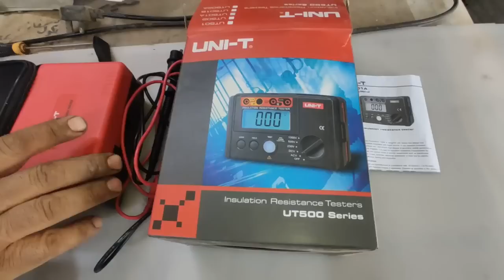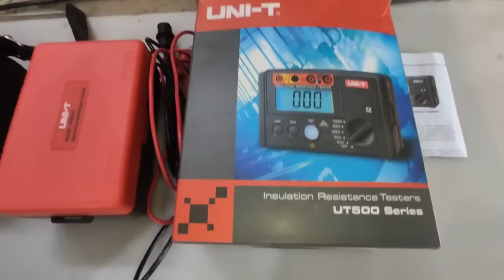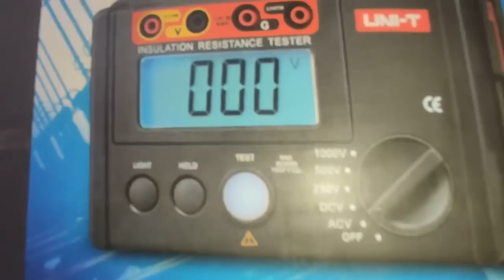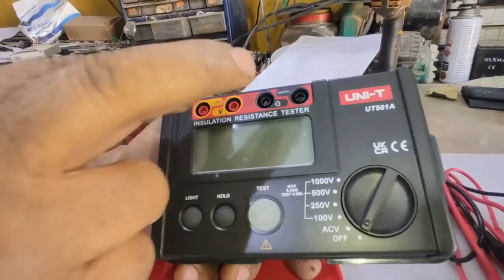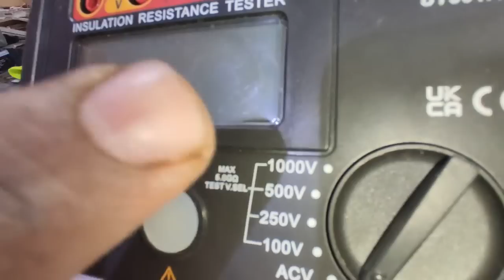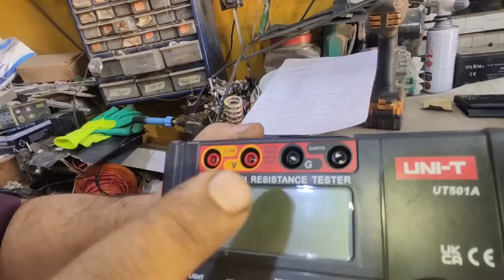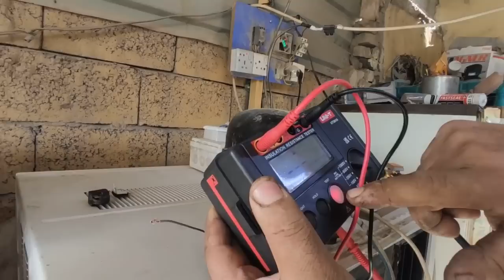كل ماتريد معرفته عن جهاز فحص العازلية الميكرUT501A